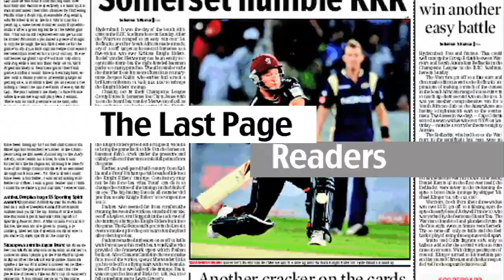Top Wives & Girlfriends Of Athletes All Over The World | Last Page Readers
Hello everyone, today we bring you a list of the top 5 wives and girlfriends of sports athletes all over the world.